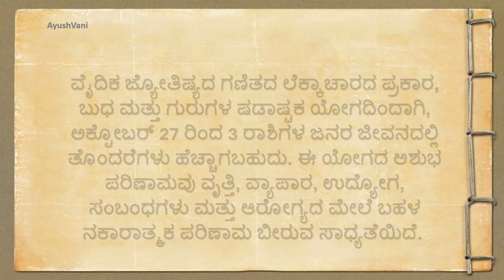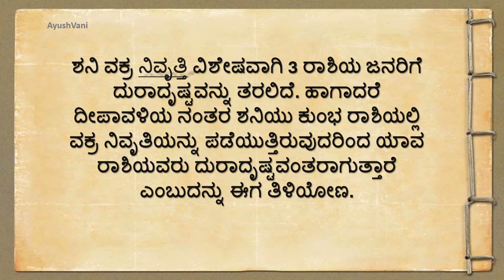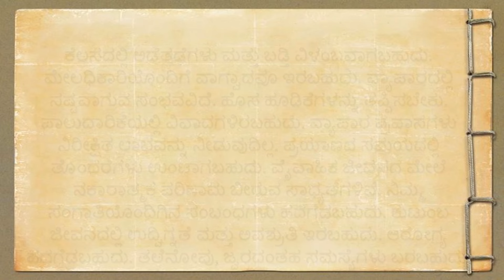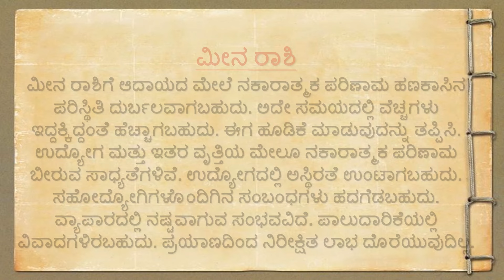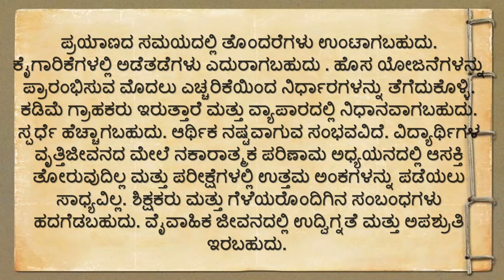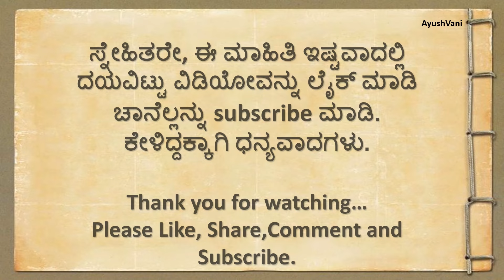ಬುಧ ಗುರು ನಿಂದ 3 ರಾಶಿಗೆ ತೊಂದರೆದೀಪಾವಳಿಯಿಂದ ..!Astrology |useful information in Kannada| Vastu#vastutip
Astrology astrology navaratri goddess durga ಬುಧ ಗುರು ನಿಂದ 3 ರಾಶಿಗೆ ತೊಂದರೆದೀಪಾವಳಿಯಿಂದ ..!
useful information in kannada | Vastu
useful information in kannada motivation lessonablestory usefulinformationkannada | AyushVani

Youtube searches answered in this video:
Moral stories |
Kannada comedy |
Kannada new stories |
Kannada stories horror |
stories Kannada stories |
Kannada stories in Kannada
Love story Kannada

Usefull information in Kannada usefulinformationkannada , 💯lessonablestory usefultips motivation .ಆರೋಗ್ಯವಾಗಿರಲು 20 ನಿಯಮಗಳು useful information healthy tips Kannada
Quotes in Kannada useful healthy tips in kannada

ayushvani

Here You will find Kannada video's regarding ...

Motivationalstories Mindreliefvideos
Usefulltips Healthtips
Motivationalvideos Entertainmentvideos Usefullinformations Positivewords
 Shortstories
KannadaStories
Vasthutips
Astrology
Homeremidies
Kannadaquotes
And etc.

usefull information in kannada motivationalvideo motivation youtube youtubers lessonablestory ayushvani @AyushVani19